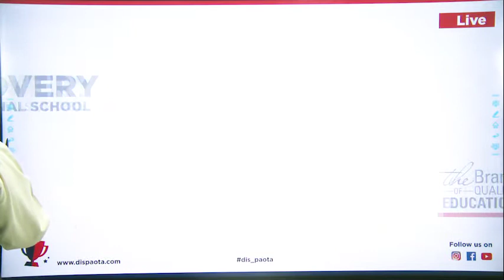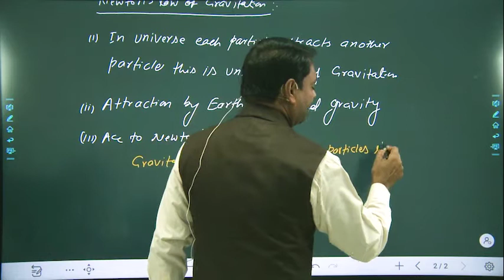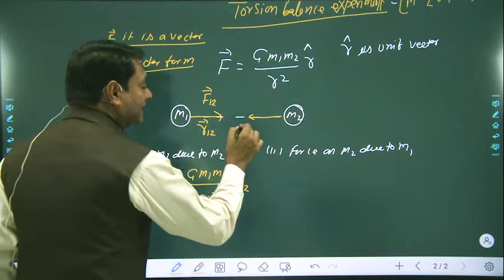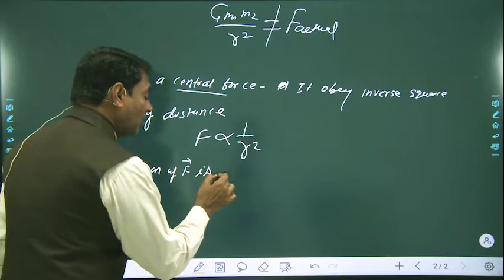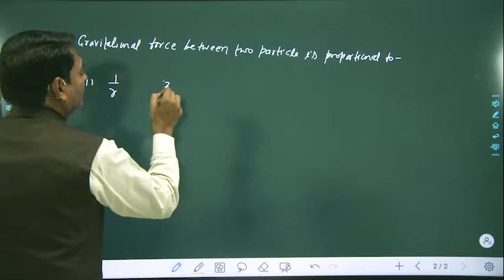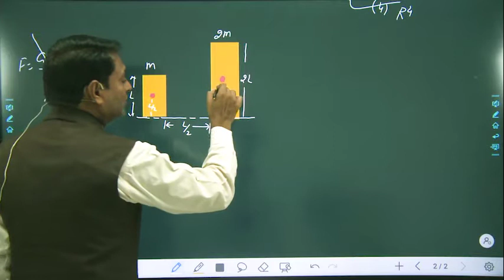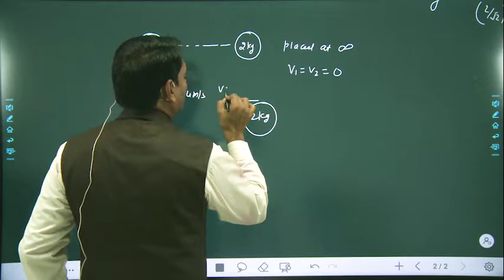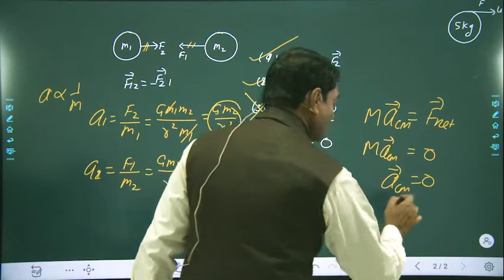Gravitation | Part 1 | Newton's Law | for NEET, JEE & CBSE | Class 11 | Y Sir